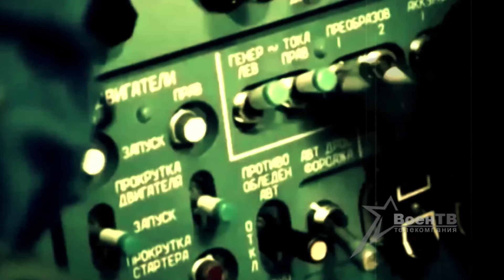DCS World : Николай Анисимов-Я лётчик (I'm a pilot)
Николай Анисимов-Я лётчик
Original video